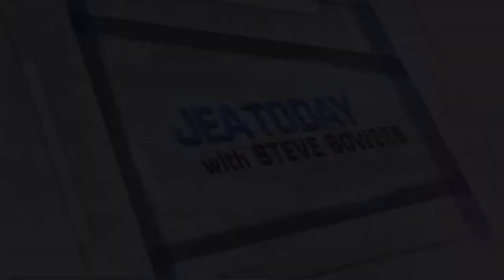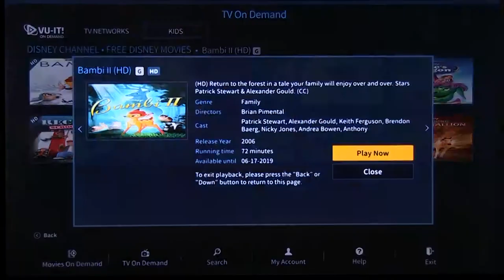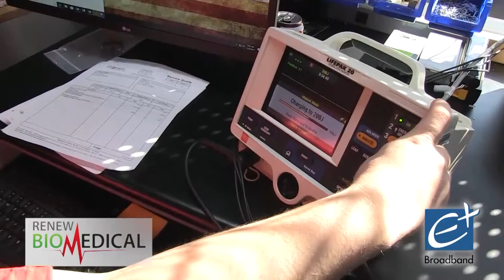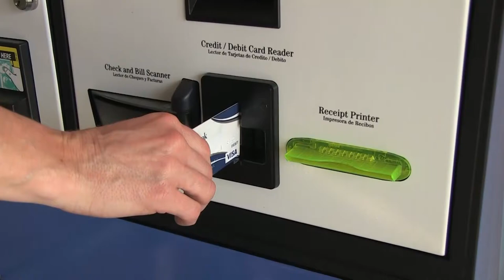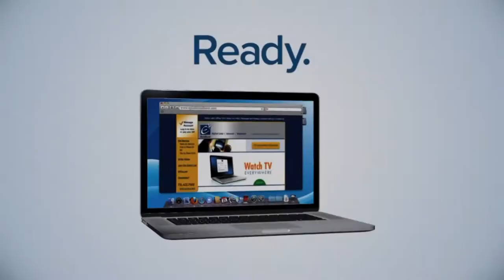SIX IN THE CITY August 27, 2019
Entertainment by Rita Mac & A Different Drum, Rita Mac - percussion, Scott Myatt - guitar, Steve Short - keyboard.Hosted by Cassandra Fuller and Steve Bowers on EPlus TV6.